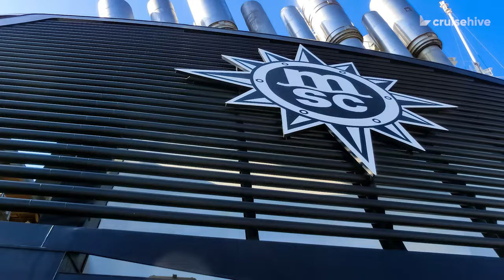CRUISE NEWS: Cruise Passenger Tampers With Water Bottle, Carnival Loyalty Benefit Behavior & MORE!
We've got a busy cruise news update for you, including a cruise passenger tampering with a water bottle in the cabin, a cruise cancellation for an MSC cruise ship, a search halted for an overboard Holland America Line crew member, and Carnival addressing loyalty passenger behavior.